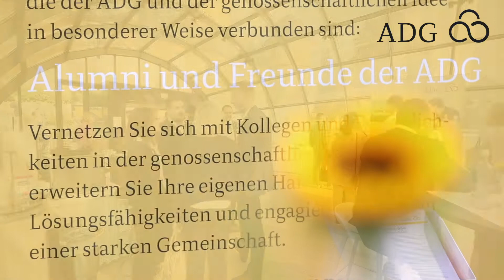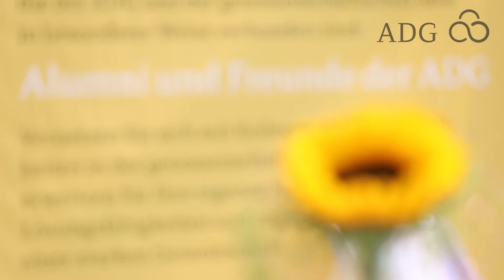Netzwerk Alumni Exklusiv 2018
Bei der ADG-Veranstaltung unter dem Titel "Erfolgsvernetzer werden" diskutierten Teilnehmer und Referenten,  wie  mit neuen Formen der Kooperation aktuelle Herausforderungen lokal bewältigt werden können.